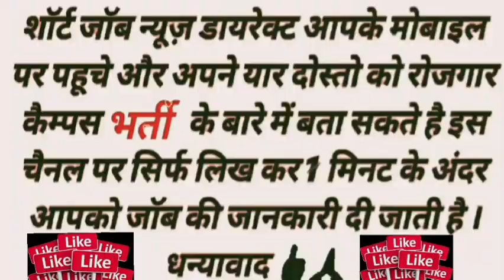भर्ती है Padget Dixon company PVT LTD sector 63 Noida 2 feb